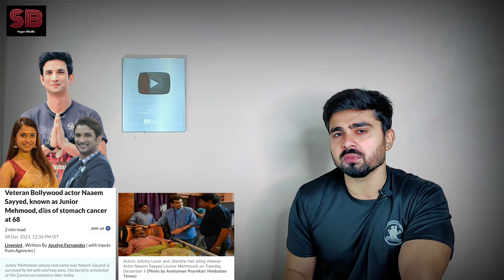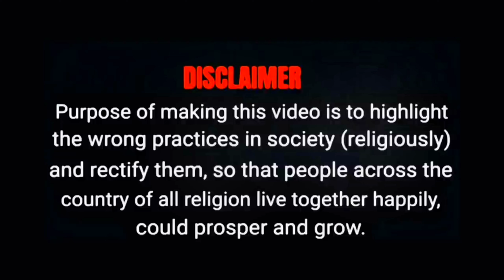सुशांत केस में चौंकाने वाला खुलासा || बॉलीवुड के बड़े एक्टर की हुई मौत || Sushant Singh Rajput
Sushant Rajput Rajput

rhea chakraborty and sushant singh rajput
sushant singh rajput movies full
sushant singh rajput cricket movie
kriti sanon and sushant singh rajput
sushant singh rajput funeral last rites
sushant singh rajput insult
Nilesh Ojha